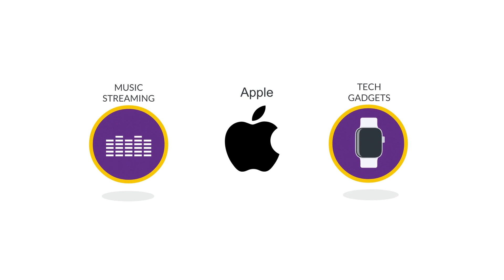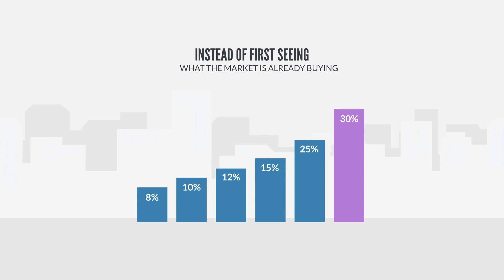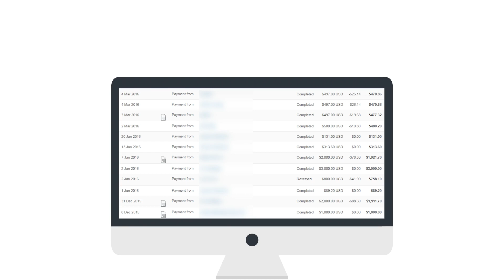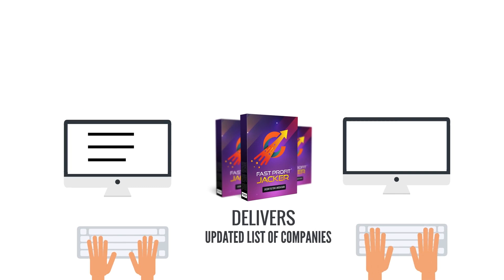Fast Profit Jacker Review 2019 - Don't Buy Fast Profit Jacker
New Software Makes It Faster & Easier Than Ever To Have Your Own Recurring Revenue Business

Without Experience, Upfront Costs Or ANY Risk!

Watch PROOF of this unbreakable system perfect for both beginners
AND experienced marketers after multiple HANDS-FREE income streams!